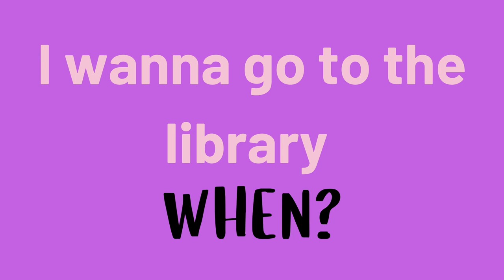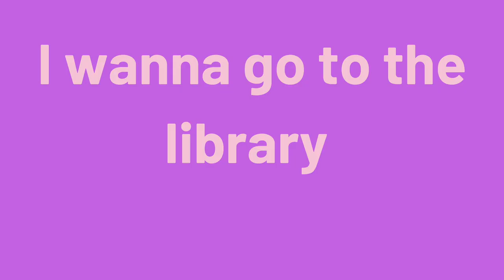Library Song by Angelfish Kids (lyric video)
I want to go to the library. when? Now!
A song for people who love